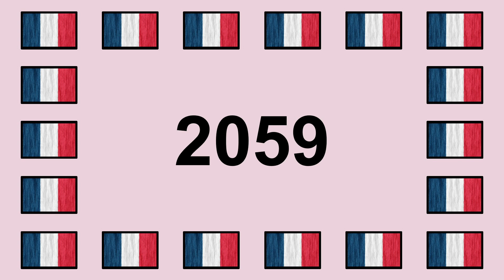Prononcer 2059 en Français 🇫🇷